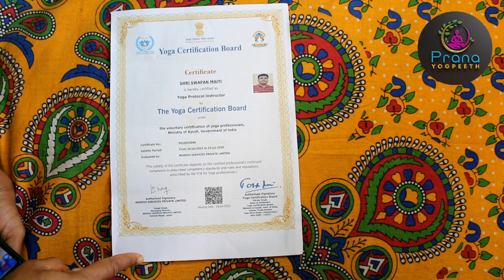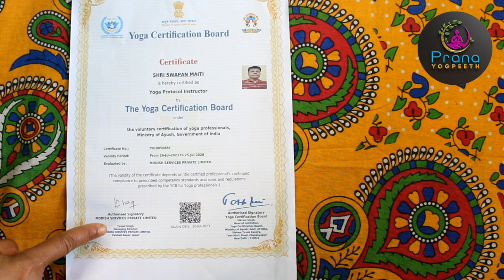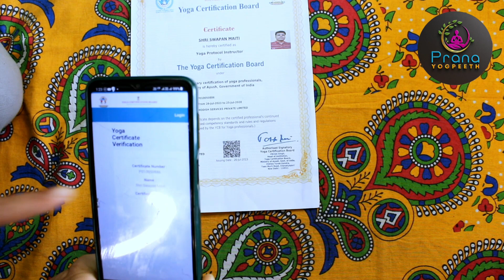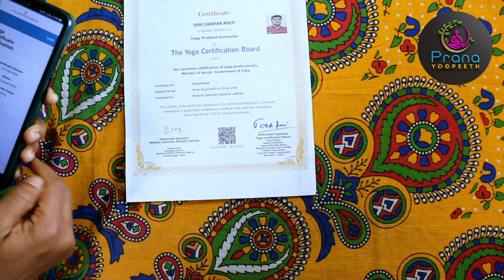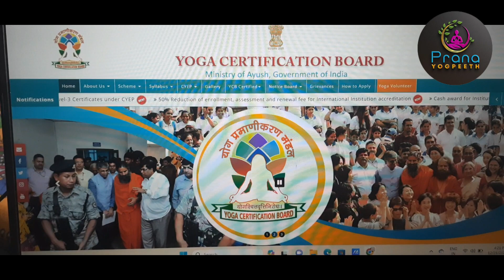Yoga govt. certification |Govt. সার্টিফিকেট কীভাবে চিনবেন|yoga certification board ministry of ayush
topic covered :Govt. সার্টিফিকেট কীভাবে চিনবেন
yoga certification course
yoga teacher training course
yoga instructor course
yoga teacher training course in bengali
yoga teacher training course in west bengal
yoga teacher training course in kolkatta
yoga teacher training course online
yoga certificate course in bengali
yoga certificate course online
yoga certification board
yoga certification board ministry of ayush
yoga certification course
yoga certification board level 1
yoga certification in india
yoga certification online
yoga certification
yoga certificate kaise download
yoga govt jobs
yoga govt of india
govt yoga teacher eligibility
yoga government course
yoga me govt job
govt yoga and fitness centre